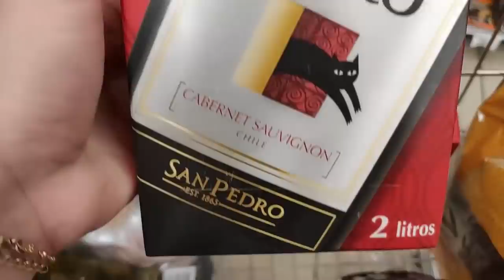NO CHILE MERCADO EM PUERTO NATALES | DOIS DIAS NA ORLA ESPERANDO O SOL | AMIGOS VIAJANTES DO BRASIL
Chegamos a cidade de Puerto Natales paramos o Jabuti na orla e ficamos esperando o tempo abrir o sol para seguirmos nossa aventura pelo Chile, recebemos brasileiros viajantes e organizamos o MH - 2020